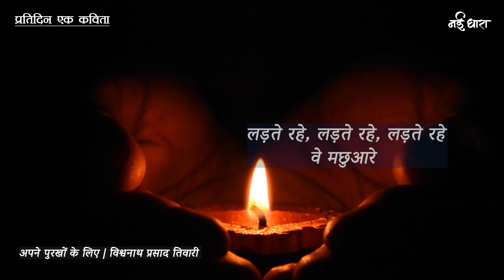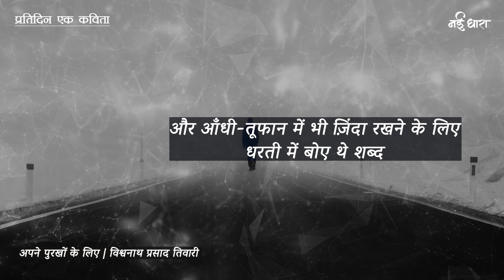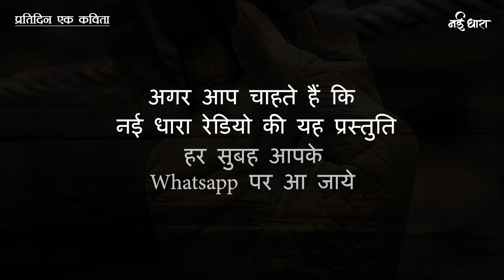Apne Purkhon Ke Liye | Poem | Vishwanath Prasad Tiwari | अपने पुरखों के लिए | विश्वनाथ प्रसाद तिवारी